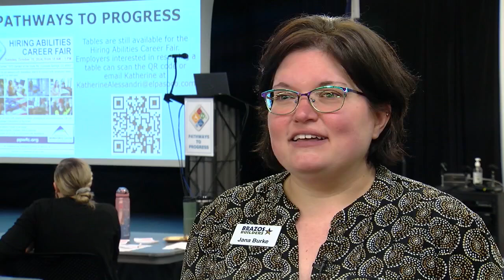Disability Employment Forum